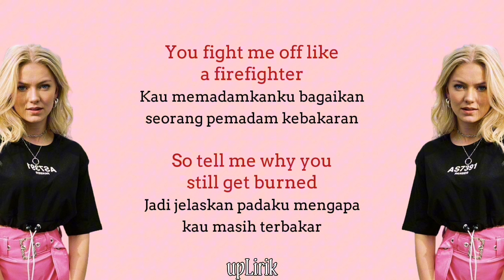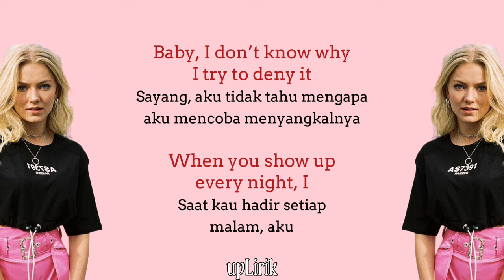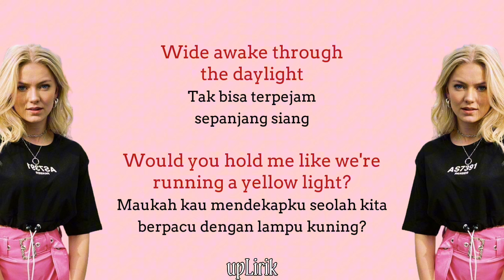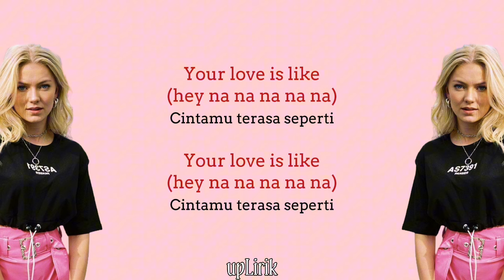Astrid S - Hurts So Good (Lirik dan Terjemahan)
Penyanyi : Astrid S
Judul : Hurts So Good

Lirik:

" Hurts So Good "

And tell me that you want me but it's complicated, so complicated

Do you take it? Do you break it off?
Can you say it? Can you say it?

Your love is like, na, na, na, na, na, na, na
It hurts so good, na, na, na, na, na, na, na

I tell you that I want you but it's complicated, so complicated

Terima Kasih.

We do not intend to infringe any artists or labels copyrights.